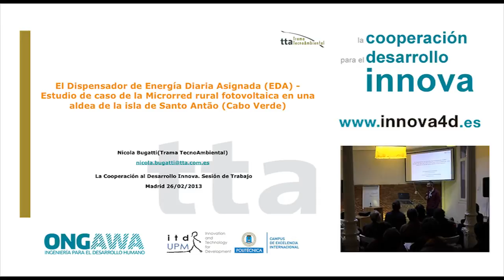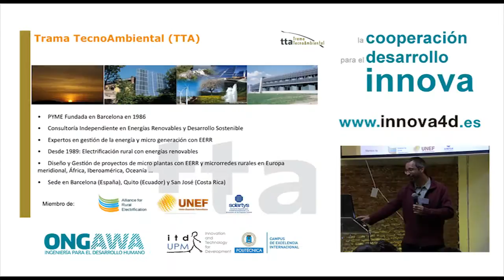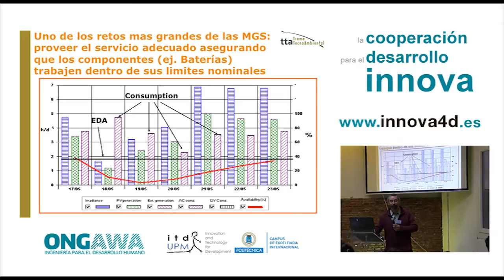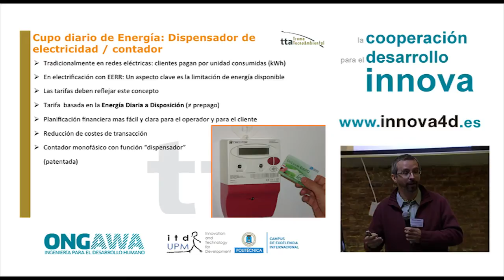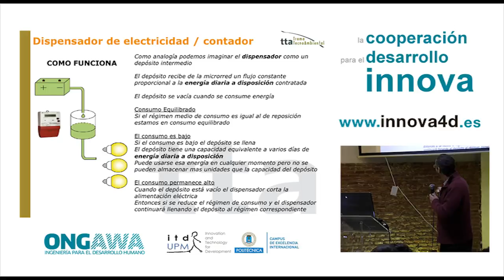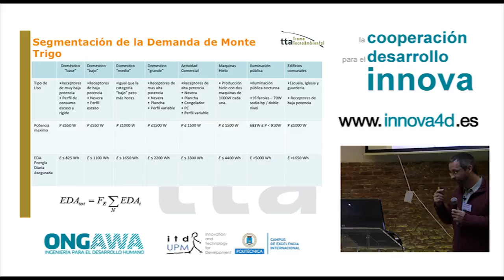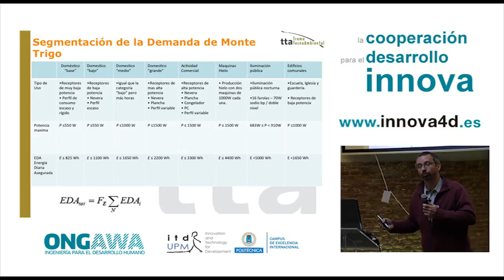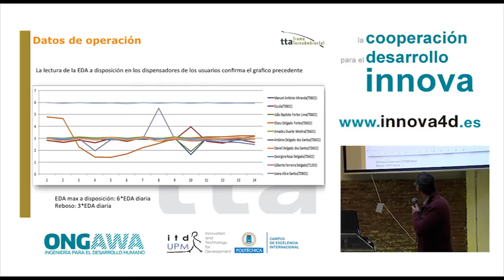Microrredes eléctricas aisladas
Nicola Bugatti expone su proyecto en la Sesión "Innovación para el desarrollo humano"